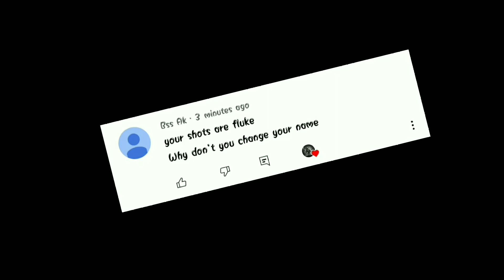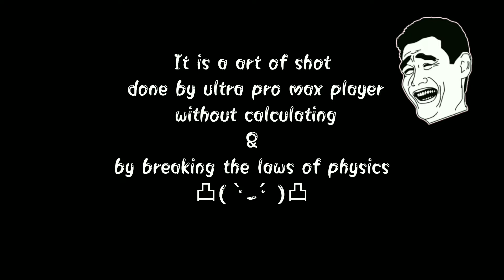Secret of fluke shot😝 ft- lynx flukeshot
Hii guys welcome back to my video😍🤗🤘🏻
time for funny fluke shot 😂

you are awsm😍